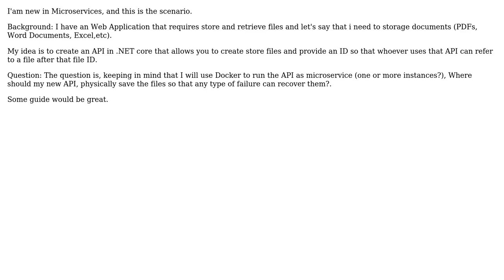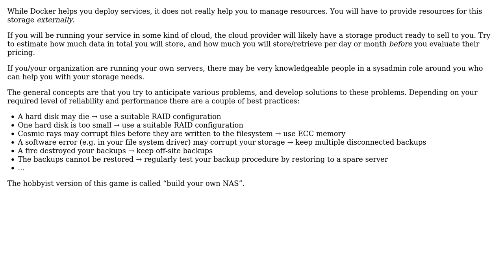Software Engineering: What is the recommended way to storage documents as Microservice / API?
With thanks & praise to God, and with thanks to the many people who have made this project possible! | Content (except music & images) licensed under CC BY-SA | Music | Images & others | With thanks to user amon user Alfred Severo and the Stack Exchange Network Trademarks are property of their respective owners. You are responsible for your own actions.